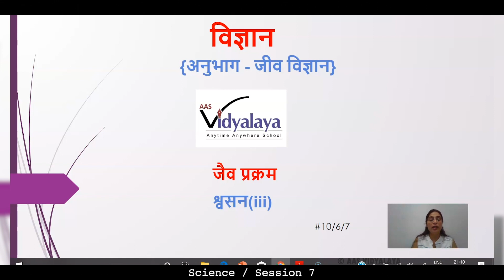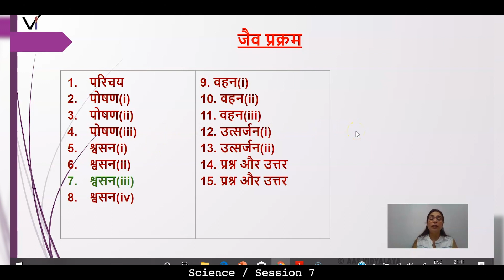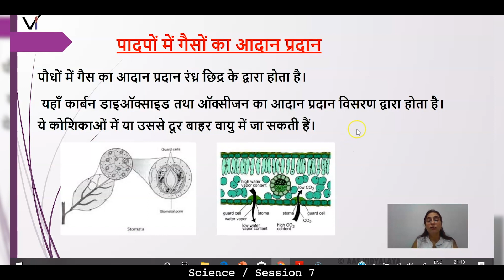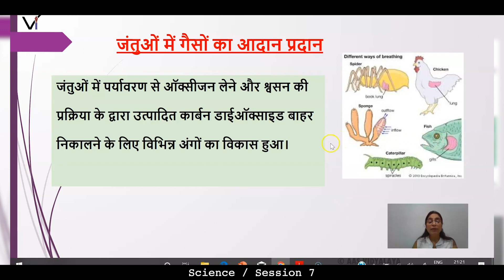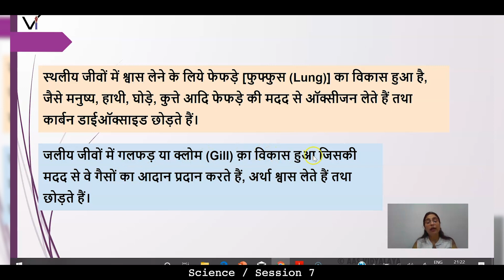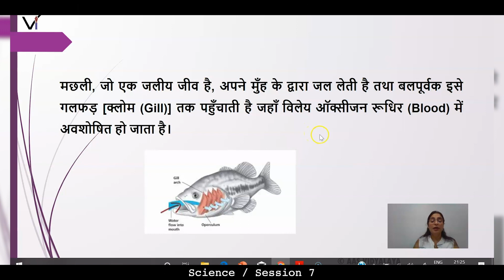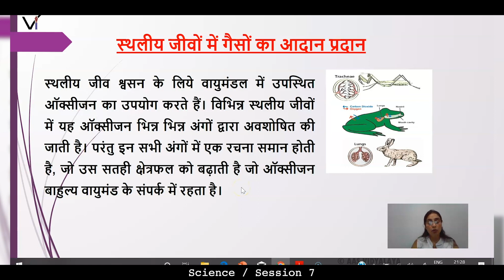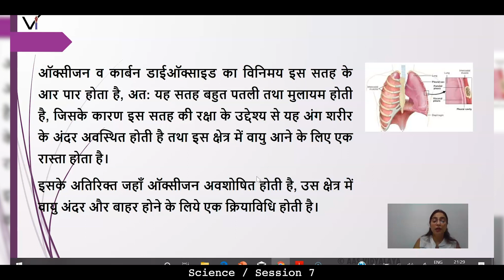UPB CLASS 10 SCIENCE C6S7 - Life Processes - Respiration(3)